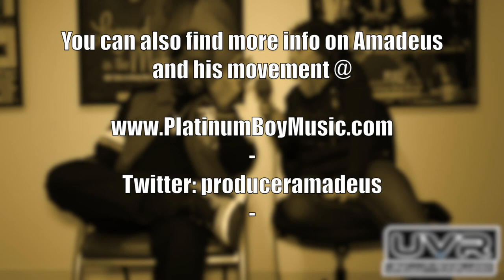Interviews w/ Amadeus by Chill Ms Jackson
Roc Runna Press Rocarazzi presents the Amadeus Interviews @ BMG Studios

The date is March 26, 2016. The location is BMG Studios NYC and we have the man, the legend in the making, Amadeus @ his "sitdown" event.  Chill Ms Jackson of Urban Vibz radio, interviews the producer on his latest achievements.

"The Roc Runna Press" We are your #1 Networking tool for the Media.

Watch, Share & Enjoy

if your interested in getting us involved with your event

@rocrunnaradio1 Ig/tw
rocrunnapress845@gmail